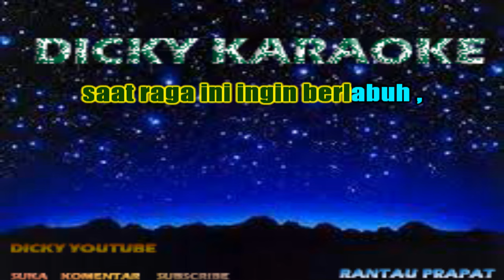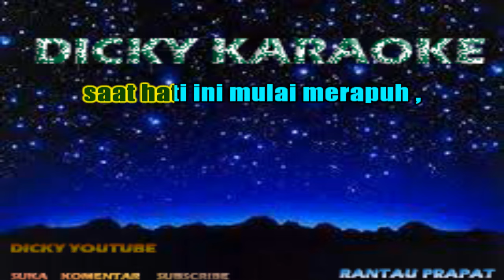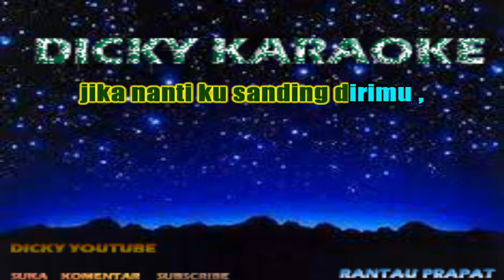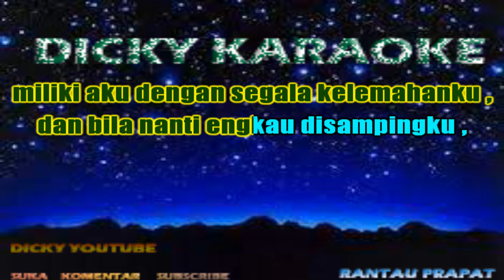AKHIRNYA KU MENEMUKANMU NAFF KARAOKE NADA PRIA KN7000 _ Dicky keyboard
AKHIRNYA KU MENEMUKANMU  _ NAFF  _ KARAOKE  _  NADA PRIA _ KN 7000 _ Dicky keyboard

Akhirnya ku menemukanmu
Saat hati ini mulai merapuh
Akhirnya ku menemukanmu
Saat raga ini ingin berlabuh

Ku berharap engkau lah
Jawaban sgala risau hatiku
Dan biarkan diriku
Mencintaimu hingga ujung usiaku

Jika nanti ku sanding dirimu
Miliki aku dengan segala kelemahanku
Dan bila nanti engkau di sampingku
Jangan pernah letih tuk mencintaiku

Jika nanti ku sanding dirimu (sanding dirimu)
Dan bila nanti engkau di sampingku (di sampingku)

Akhirnya ku menemukanmu

AKHIRNYA KU MENEMUKANMU  _ NAFF  _ KARAOKE  _  NADA PRIA _ KN 7000 _ Dicky keyboard Zcnnhhvteww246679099iuyhdawqiljgtrwqqsfbftipouttjjfdwq15899853eghccsacxzVgjkooi
kn7000